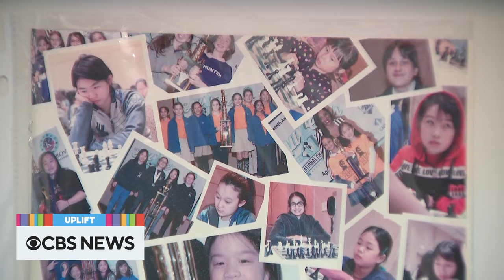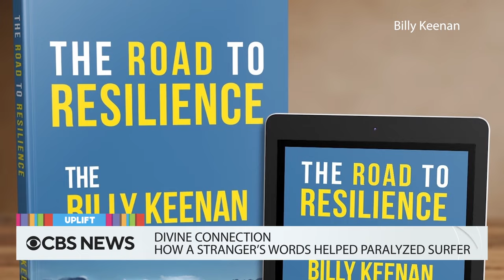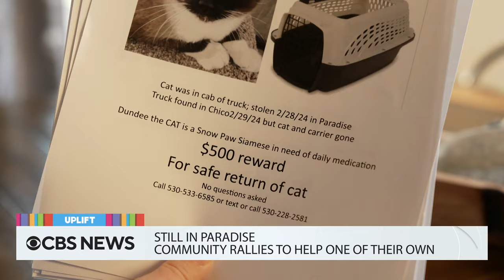So much to give | The Uplift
A mom worried about her son with autism opens an inclusive cafe that employs people with disabilities. The community around Paradise, California, rallies behind a woman whose beloved pet was stolen. Plus, more heartwarming stories.